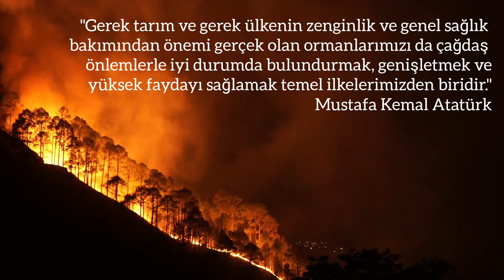Dişbudak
Bitki Günlüğüm'de size daha önce perilerin ağacı olduğuna inanılan dişbudaktanve onun ilginç özelliklerinden bahsetmiştim... Dişbudak gibi orman ağaçlarını bahçeye dikmek yerine doğal ortamlarını yani ormanları koruyabilmek kuşkusuz çok daha mantıklı."
Okan Akkoyunlu
"Gerek tarım ve gerek ülkenin zenginlik ve genel sağlığı bakımından önemi gerçek olan ormanlarımızı da çağdaş önlemlerle iyi durumda bulundurmak, genişletmek ve yüksek faydayı sağlamak temel ilkelerimizden biridir." Mustafa Kemal Atatürk
Video by
David Roberts: